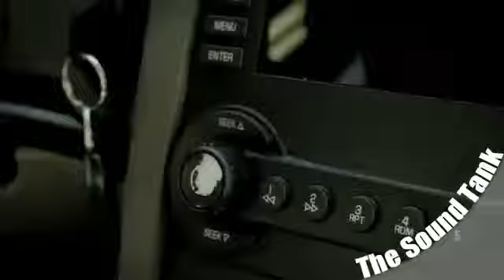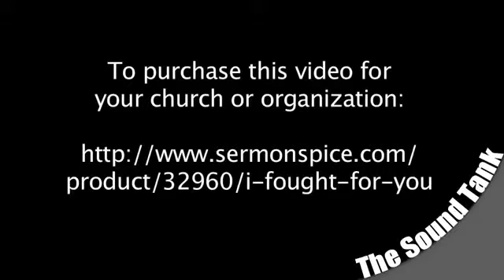CITIZENSHIP & STATESMANSHIP: must be taught and instilled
CITIZENSHIP & STATESMANSHIP
Citizenship Must Be Taught and Instilled (Part 1)

Citizenship is not a matter of "common sense". It is not "left to the individual to decide". Nor is it called upon only when invaders have landed on your country's shores or crossed your country's borders (or its modern version: when missiles have entered your country's airspace).

Citizenship must be taught, nay can only be taught, ... and deeply instilledーby parents and grandparents, and every adult relative or acquaintance, and every adult in the neighborhood and community. You do not wait for the young to be curious about it or to be attracted to itーas the Head Master of a centuries-old school for raising Statesmen put it, "The young must be coerced into experience."

Citizenship is only "automatically-absorbed" when everyone else in the living and learning environmentーin the PARADIGMーalready has what it takes and exudes that Value System.

Now, if it takes work to instill citizenship, do you seriously believe that Statesmanship takes any less effortーdo you seriously believe that Statesmen can emerge from nothing?

see also: THE HERALD DOCTRINE